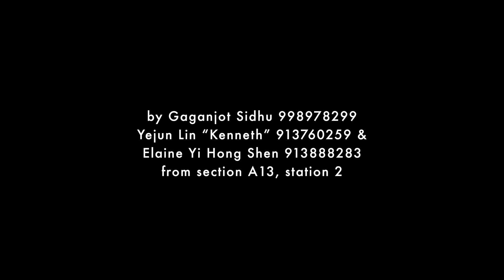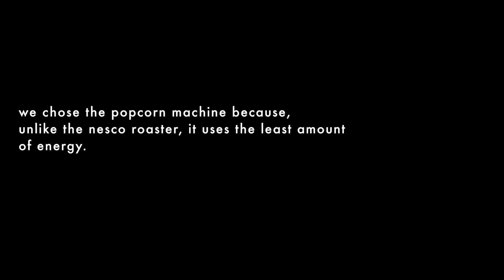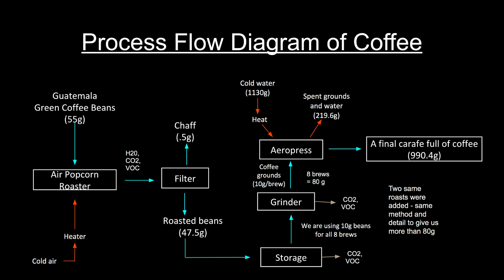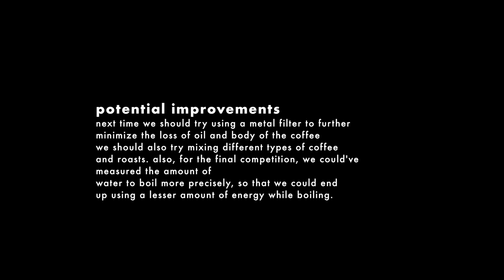ECH 1 Final Project Video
UC Davis ECH 1 Final Project Video